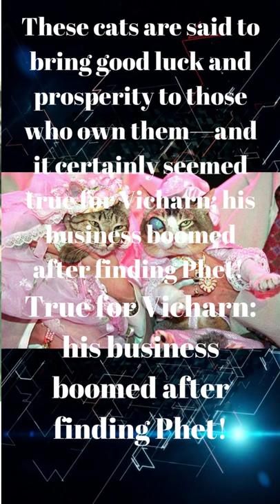Wedding Day for 'Diamond Eye' Cats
It was a wedding like no other. On October 5, 1996, Siamese cats Phet and Ploy became the first cats to be married in Thailand.

The two were dressed in pink satin and arrived at their ceremony by helicopter. The groom was in a pink tuxedo with lace cuffs; the bride wore a white dress. And they were carried into the ceremony by their owner Vicharn Jarat-archa, who ran a cosmetics business and had found Phet earlier that year at a spot along the Thai-Burma border.

The bride and groom were considered “Diamond Eye” cats by many people in Thailand because of their unusual eye color. These cats are said to bring good luck and prosperity to those who own them—and it certainly seemed true for Vicharn: his business boomed after finding Phet! So he went back for Ploy, who would become his wife on this day.

Ploy was given away as a reward for bringing good luck to Vicharn’s business—and it seems she has continued doing so ever since!